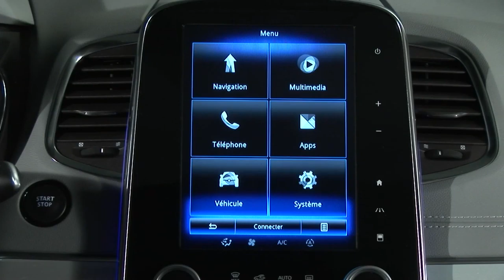AVISO DE DISTÂNCIA DE SEGURANÇA